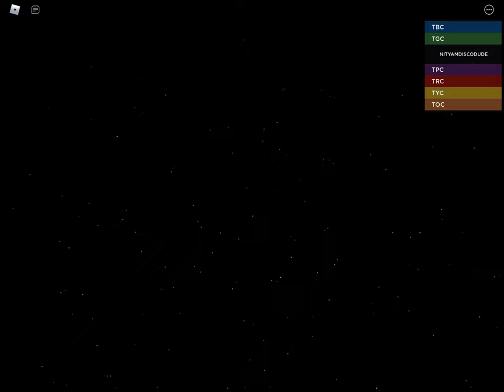How to get Monky with drip